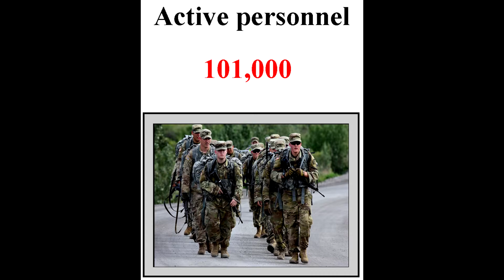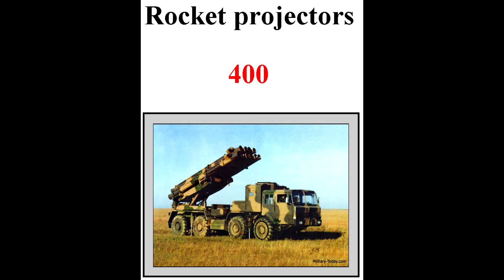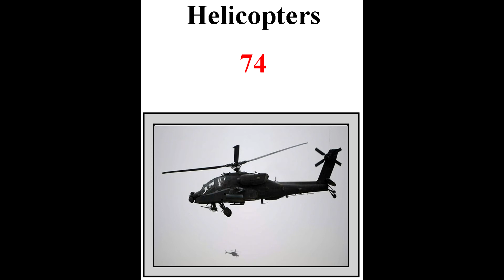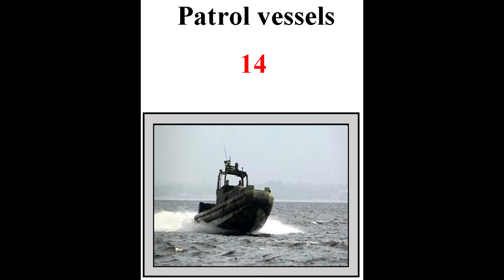How powerful is Kazakhstan?